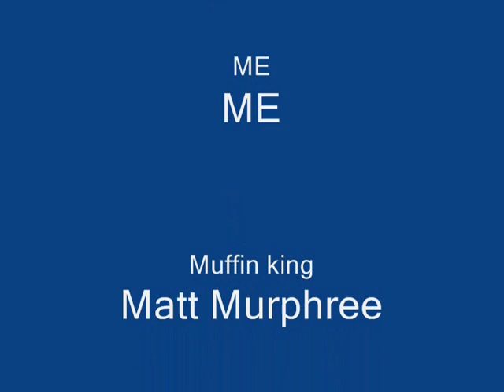The Muffin Man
its what would happen if muffins rulled the world.